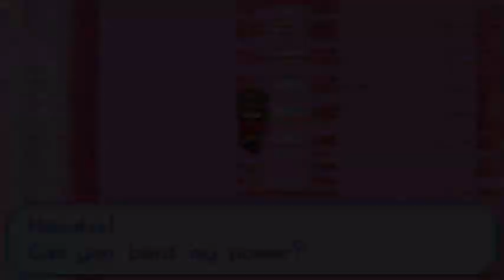Pokemon Sweet Version Ep 8 - Rare Candies are Good